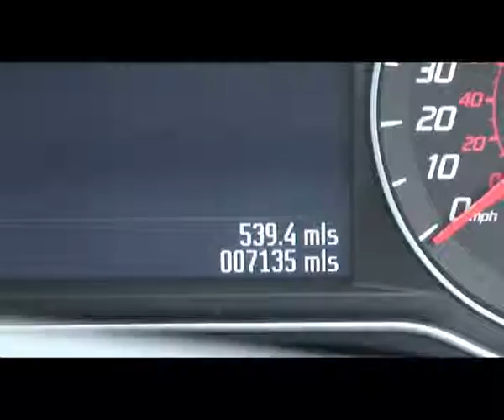XSW Ford S Max